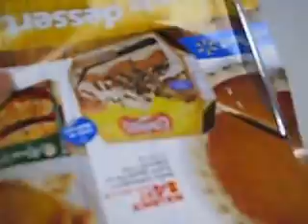Como hacer unas cuentas de papel con diferentes medidas y colores